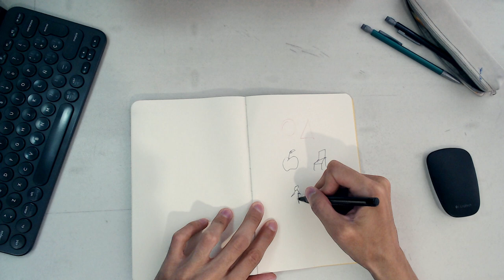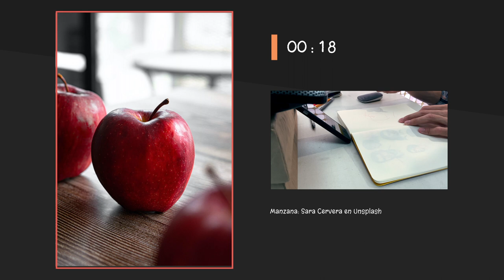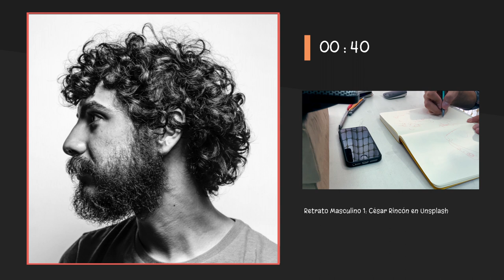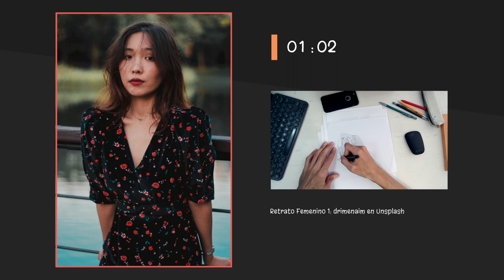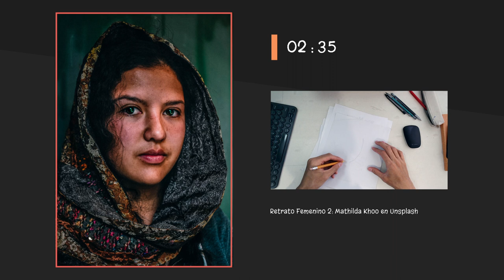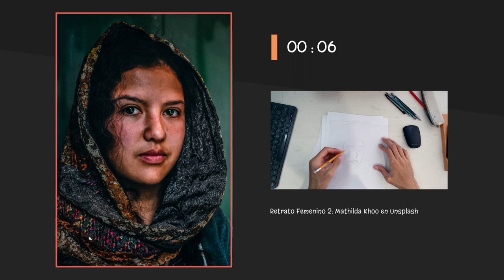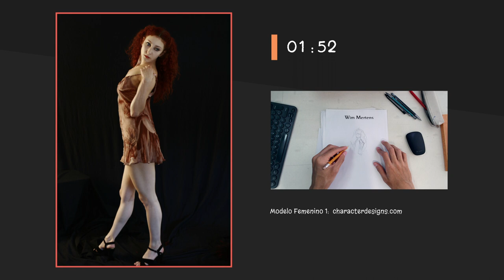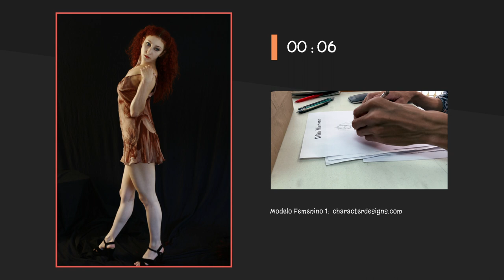Forma y Figura- Taller de Dibujo 2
La forma es la estructura elemental en el dibujo. Afortunadamente no es difícil practicarla :)

Biografía:

-La imagen - Jaques Aumont
-Fundamentos del diseño - Wucius Wong
-Pensar la imagen - Santos Zunzunegui

Créditos de fotografía

Dibujo sin ver

1- Manzana: Sara Cervera en Unsplash

2- Teléfono: Sara Kurfeß en Unsplash

3- Retrato Masculino 1: César Rincón en Unsplash

4- Retrato Femenino 1: drimenaim en Unsplash

Mano No distra

5- Retrato Femenino 2: Mathilda Khoo en Unsplash

Mano Diestra

8- Retrato Masculino 2: Mārtiņš Zemlickis en Unsplash

TAREA

10-Persona con Bici: Mikey en Unsplash

Los clips de video utilizados que no han sido producidos por mi pertenecen a las empresas que los han realizado y son utilizados con fines explicativos y educativos.

Soy egresado de la licenciatura en Comunicación Visual. Me especializo en Diseño Editorial e ilustración.